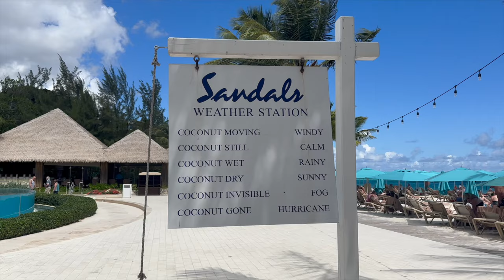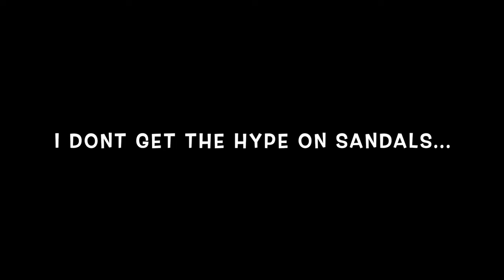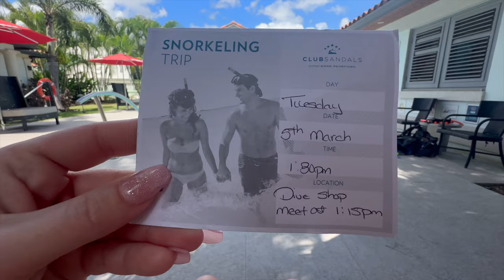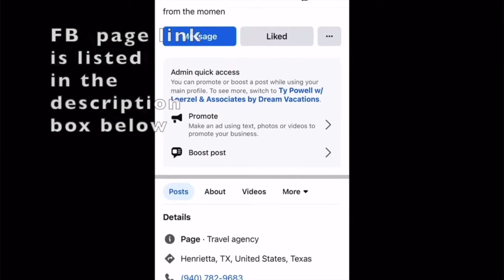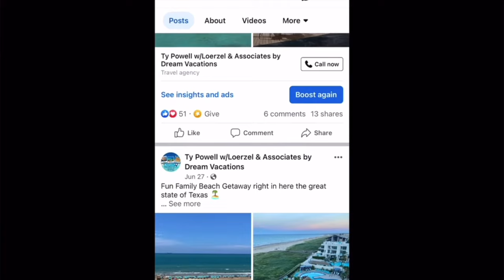GORGEOUS BUT THAT PRICE 🫣 HONEST REVIEW Sandals Royal Barbados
So we are back trying another SANDALS...beautiful but is it really 5 ⭐️ and worth the high price tag??!! Watch and see!

BOOK YOUR NEXT VACATION WITH US ✈️
We promise to save you as much as we can $$$
We are here to help people pay less and travel more!
NO BS & NO PRICE GOUGING ❌
Honest small family business.
We also have payment plans available!

TIMESTAMPS:
Intro: 0:00
ROOM- 2:10
BEACH- 5:26
POOLS-  6:52
FOOD- 9:29
LETS TALK ABOUT THIS PLACE- 12:50
NIGHTLIFE- 17:54
SNORKLE TOUR- 18:52
BOOKING: 20:18

FAV AMAZON FINDS TO PACK:

LIGHTED MAKEUP CASE:

Waterproof phonecases:

MORE RESORT VIDEOS 👇🏻

♬ MUSIC ♬
Artist: tubebackr
Track: Clarity

Artist: tubebackr
Track: Keep Me